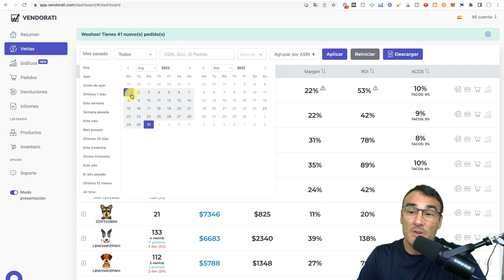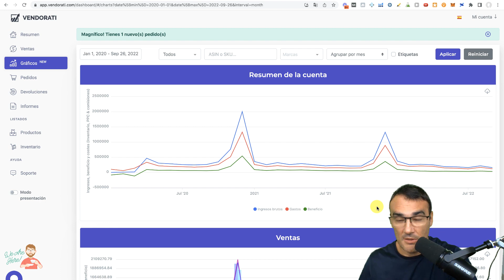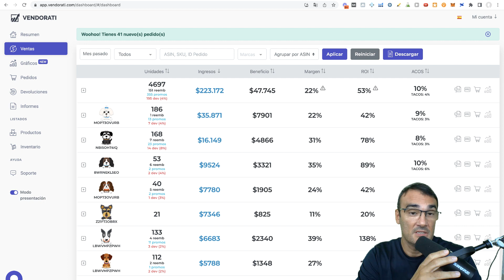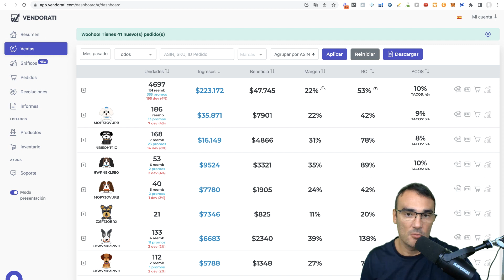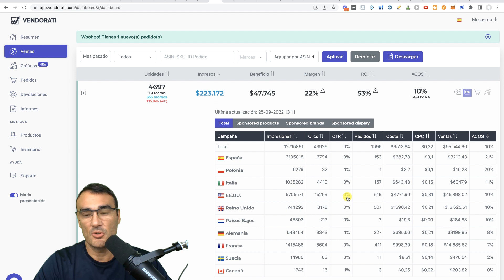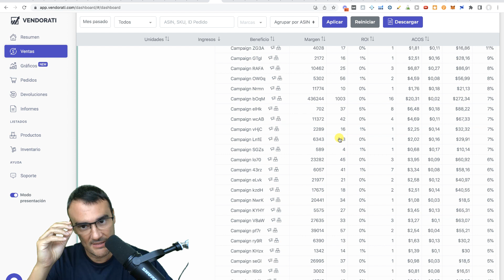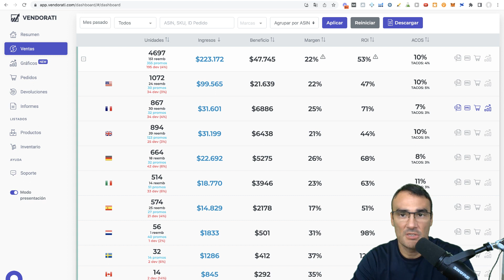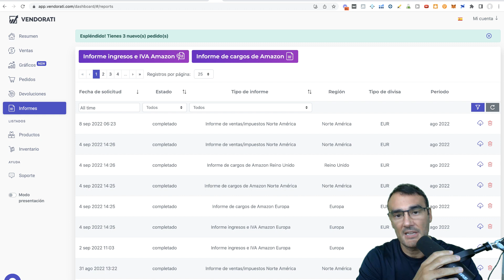🚀 $223.000 AGOSTO VENDIENDO EN AMAZON - EUROPA SE HUNDE - QUÉ HAREMOS PARA EL Q4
👁 DESCRIPCIÓN: Hoy como ya voy haciendo desde hace mucho tiempo voy a mostraros mis ventas del AGOSTO 2022 y vamos a comentar problemas, impresiones, y conclusiones. Agosto no suele ser un mes muy relevante para mi porque está en el medio del verano pero siempre nos sirve para ir sacando conclusiones y tengo varias para vosotros.

Vamos a hablar sobre el evolución de mis ventas tanto en Estados Unidos como en Europa continental y Reino Unido. Analizaremos la fortaleza de los Estados Unidos al mismo tiempo que la debilidad que están sufriendo los mercados tanto en Reino Unido como en Europa continental.

Veremos las razones que están afectando de lleno al viejo continente y os contaré como me voy a preparar para el último cuarto del año que son los meses del año donde más se vende.

Amazon puede ser un grandísimo negocio pero también puede ser una montaña rusa que hay que intentar controlar conociendo los factores macroeconómicos que estan aconteciendo.
CAPÍTULOS
Introducción: 0:00 - 2:11
Análisis inicial: 2:12 - 5:30
Reflexión de este ciclo económico: 5:31 - 10:09
Margen por país: 10:10 - 13:29
Análisis de campañas de PPC: 13:30 - 19:38
Conclusiones y qué hacer para Q4: 19:39 - 25:19